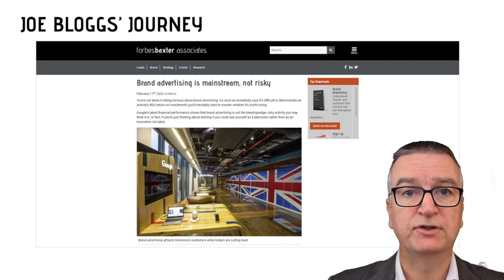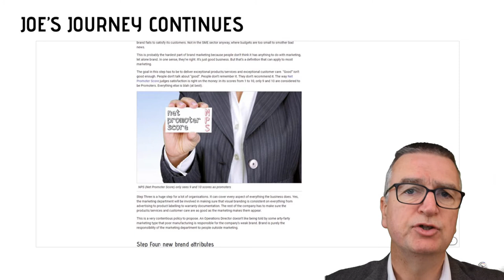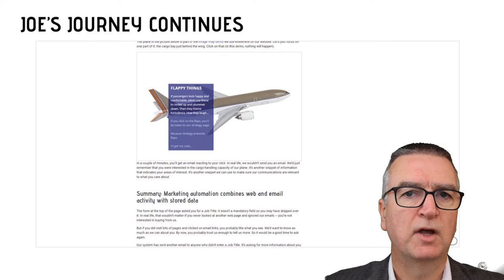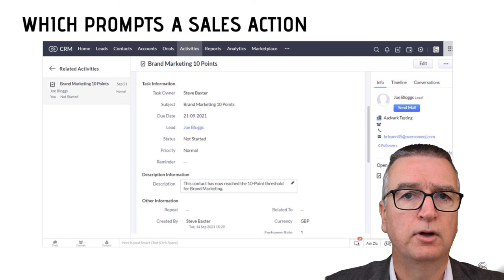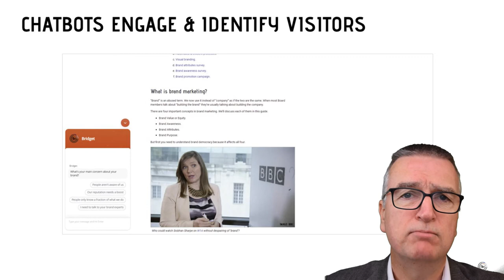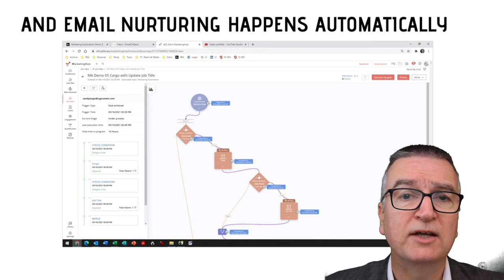What's the big deal about marketing automation? Why it matters to regular businesses.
This is why marketing automation’s such a big deal.

Think about your website. It's the single most powerful weapon in most business' sales and marketing armoury. Let’s use our website as an example.

Imagine Joe Bloggs visits a page about brand marketing.
That leads them to a page about brand advertising.
And then to a page about brand attributes.

That's all very standard so far.

Marketing automation responds to website activity.
On this site, marketing automation is at work.
Because Joe's visited 3 pages about brand marketing - note: about brand marketing, not any three pages on the website - he's passed a threshold. So I get an alert.

At this point I'd send Joe an email. But I want it done automatically. And not just any email. An email specifically about brand marketing because I know Joe's interested in brand marketing. I tell Joe about Mark Ritson's Mini-MBA in Brand Marketing.

That's the start of what marketing automation does for me.

Time passes and Joe visits a page about weak brands.
But it's not all about visiting pages.
It's about what Joe does on pages.

So let's say he clicks on the NPS image in that page about weak brands to see it more clearly. That's an engagement signal we want to track.

Or he clicks on part of an image map to get more details about that product. That's an engagement signal we want to track too.

In marketing automation, all these activities are tracked. And they're scored. 2 points for visiting a web page, 5 points for downloading something and so on.

Marketing automation triggers sales activity.
By now, I know that Joe's really interested in brand marketing. He's scored enough points to pass a second threshold. It's time for me to get in touch.

Automatically, a task has been created in my CRM system. It's telling a member of the sales team who to call and why to call. And it's all in CRM now. Because this is an integrated system.

So that's how marketing automation helps turn website visitors into customers.

Marketing automation identifies anonymous visitors.
Before this works, of course, you've got to know that the anonymous visitor trawling through your website is none other than Joe Bloggs. How do you persuade him to identify himself? Marketing automation helps here too.

First, if Joe was somebody you knew of, try emailing him. Tell him what you can do for him. If he responds to the email, you can watch what he finds interesting on your website.

Secondly, if you Joe’s totally unknown, you can use pop-ups on your website. If an anonymous visitor looks at three pages about brand marketing, use a pop-up to say "we've got lots of advice about brand marketing, do you want to see it?"

Or you can use a chatbot to ask the same visitor what their main brand challenges are. And the chatbot provides answers. And you find out who that anonymous visitor is.

These are all different aspects of marketing automation at work.

Marketing automation improves your email.
But that’s not all. It's email management too.

Email is the most cost-effective marketing tool. With marketing automation, you can add a new lead to your prospect list and they'll automatically get emails, all properly spaced in time. And it'll track what your prospects do in response to that email. And when you have a new idea for an email, it gets added to the automatic sequence. With tracking.

So
...marketing automation turns anonymous website visitors into customers.
...and it improves your email marketing.
...and it responds to sales data if you connect it to your sales ledger (that’s a topic for another day).
...and it does it all automatically.
That’s why it’s such a big deal.

Life without marketing automation sucks.
Compare that to life without marketing automation.

You've still got a website.
You've probably still got the scars from the bill for the redesign.
You've spent months optimising content to attract new visitors.
So numbers are going up.
And...
NOTHING.
It's activity without advantage.
All those visitors are anonymous.
You're not making money out of it.
It's the most pointless marketing activity you've ever undertaken (and the competition for that title is tough).

Look at your emails too.
You'd prefer a proctologist's appointment to repeating the agony of creating your first ten emails.
But you created them. And you sent them out.
What results did they get?
You can look at click-through rates but that tells you nothing really.
What appointments did you get?
What calls do you have to make?
What deals did you land?
It's not going to persuade you to create another ten emails, is it?

In the absence of marketing automation, your website and your emails are lost in the wilderness.

If you're the MD, you're wondering what you get for your marketing budget. Why shouldn't you slash that budget next year?
If you're the head of marketing, you're wondering how long your job's going to last.
It could all be so different.